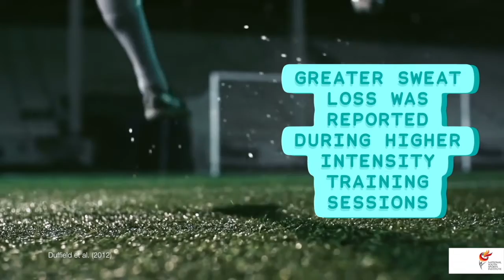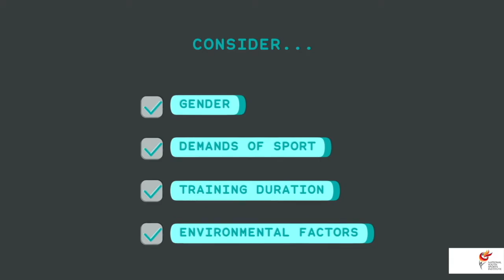NYSI Research Bytes: Youth Athletes' Hydration Habits & Tips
NYSI Research Bytes: Are you hydrating appropriately?